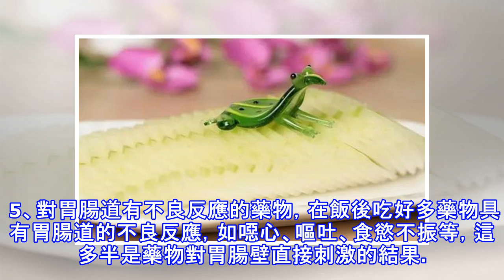注意！原來吃這些藥千萬不能喝白開水！否則後悔也來不及了！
大家都知道，一般情況下，吃藥最好用白開水服下，不過，《新象山網》上的一篇文章介紹，有些藥用白開水反而不好，具體是怎麼回事呢，我們來看看，供大家在需要的時候參考。 三類藥不宜用水送服 1、活菌藥 宜用牛奶代表藥物：雙歧桿菌膠囊、乳酶生、整腸生、酵母片等原因：活菌藥劑具有怕酸、怕光、怕燙的特性，因此不適宜用熱水送服。服藥前喝點牛奶或是直接用牛奶送服，有利於在胃部形成保護膜，防止胃酸對藥性的破壞，而牛奶的溫度最好不要超過40℃。為了減少藥物對胃腸道的刺激，更有利於藥物吸收，宜在飯後30分鐘吃。2、清熱藥 宜用米湯解表藥：感冒沖劑、桂枝湯、麻黃湯等瀉下藥：大黃、芒硝等原因：解表與瀉下藥都屬清熱類藥。具...
源: pixpo